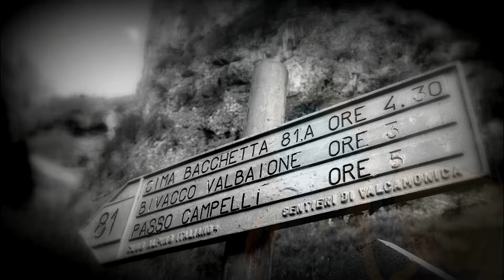Cima Bacchetta m.2549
13 Marzo 2019.
Partenza da Iseo alle 4,30,puntuali come orologi della Val Trompia arrivano Francesco e Roberto,oggi destinazione Cima Bacchetta.
Tangenziale per la Val Camonica e seguiamo le indicazioni per Borno e Lozio e quindi per la località Sommaprada, fino all’ampio parcheggio sterrato poco sotto il paese 1045 m.
Parcheggiato l'auto seguire il segnavia n° 81 che in circa 15 minuti porta all'eremo di Santa Cristina 1155 m. Presso la chiesetta, il sentiero inizia a risalire il ripido vallone della Val Baione fino alle Plagne del Sale, dove si trova scavata nella parete rocciosa una vasca che raccoglie l'acqua che gocciola dall'alto.
La salita continua ad addentrarsi nella vallata ed arriva al bivio con a destra il sentiero che porta alla Cima Bacchetta mentre proseguendo diritto si giunge al bivacco Val Baione.
Ramponi,picozza e caschetto e siamo pronti per il canalone, fino a raggiungere la parte sommitale dove le pendenze aumentano fino ai 45° all'uscita del canale.
Senza più difficoltà ma con molta attenzione si segue la cresta e superata una anticima si giunge alla vetta a 2549 m.
Qui il panorama è a 360° Dal Lago di Iseo a sud al Bernina a nord,gruppo Adamello,Campione,Pizzo Badile e Cimon della Bagozza in fronte.
Foto di rito e ristoro e discesa in totale sicura approntate da Roberto e la birra ci attende.
Sviluppo di 12 km. con D+ 1600 m.